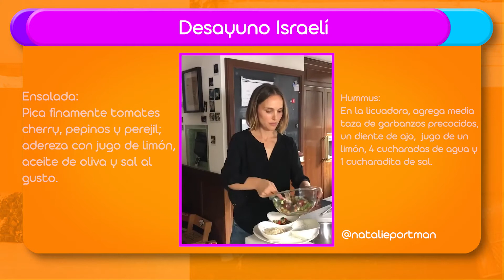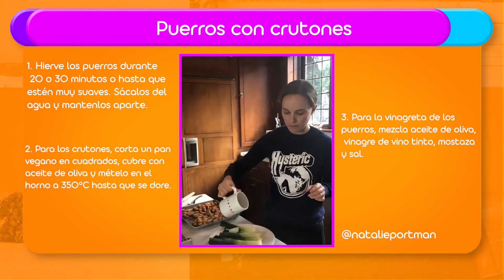Aprende a preparar un DESAYUNO ISRAELÍ [TM al rescate fem] Telemedellín